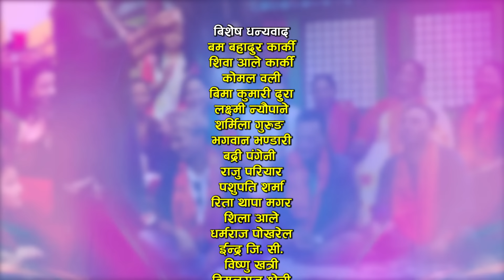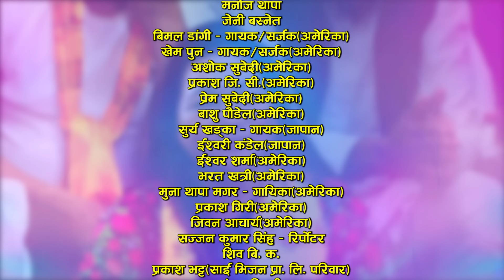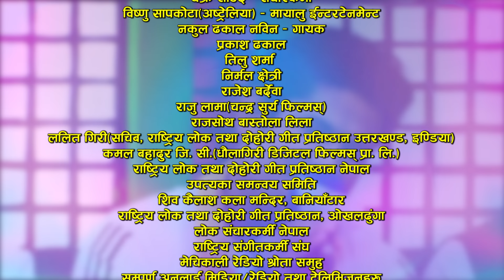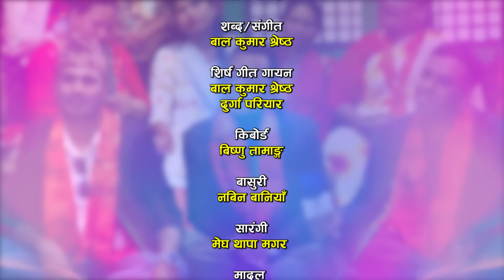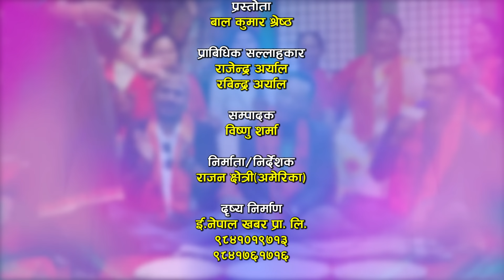काठमाण्डौका कलाकार र पोखराका कलाकार बिचको कडा दोहोरी | Kathmandu VS Pokhara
Watch new Nepali Typical Live Dohori Jam Jhola Bokera by Kumar pun, Sita KC, Maya Gurung, Babita Baniya Jeri, Ghanshyam Rijal, Ramji Poudel, Asmita Dallakoti, Sagar BC, Sarita Saru & Nabaraj Kapri only on Enepal Khabar Official's YouTube Channel.

♪Song:-
Jam Jhola Bokera

♪Vocal:-
Cholendra Poudel
Tulsa Chhetri

♪Lyrics:-
Cholendra Poudel
Krishna Baral

♪Song:-
Jam Jhola Bokera

♪Kathmandu Team Vocal:-
Maya Gurung
Babita Baniya Jeri
Sagar BC
Asmita Dallakoti
Nabaraj Kapri

♪Pokhara team Vocal:-
Kumar Pun
Sita KC
Ghanshyam Rijal
Ramji Poudel
Sarita Saru

♪Supporting Vocal:-
Suraj Budhathoki
Bikram Gahatraj
Balika Tamang

Durga Pariyar

♪Keyboard:-
Bishnu Tamang

♪Madal:-
Deepak Majhi
Madan Regmi

♪Dholak:-
Bhagirath Susling

♪Flute:-
Nabin Baniya

♪Sarangi:-
Megh Thapa magar

♪Auto pad:-
Badri Sewa

♪Recordists/Audio Mixing/Mastering:-
RM Sangeet

♪Audio/video:-
ENepal Rodhighar
🎬️ Video Credits:-

🎬Producer/Director:-
Razwan Chhetri

🎬Cinematographer:-
Suresh shrestha
Sanjeev khanal

🎬MUA:-
Shyam Malla

🎬Editor:-
Bishnu Sharma

🎬Technical Adviser:-
Rajendra Aryal
Rabindra Aryal

🎬Post Production:-
E.Nepal Khabar Pvt. Ltd.